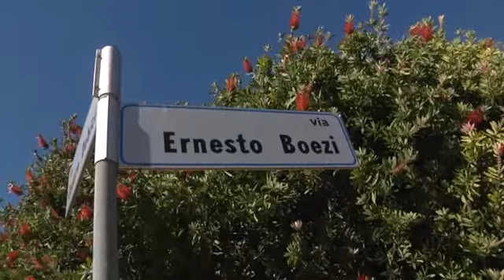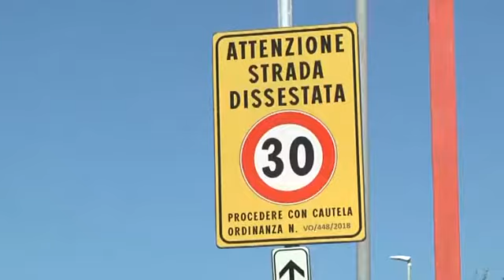Infernetto: mancano fondi per le strade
Il Decimo è il migliore municipio della capitale per qualità della vita.
A decretarlo è un’indagine presentata dall’”Agenzia per il controllo e la qualità dei servizi locali di Roma Capitale”. La prima verità che emerge dal sondaggio è che in realtà tutti i municipi non hanno avuto la sufficienza.